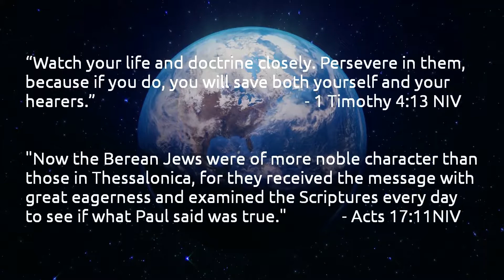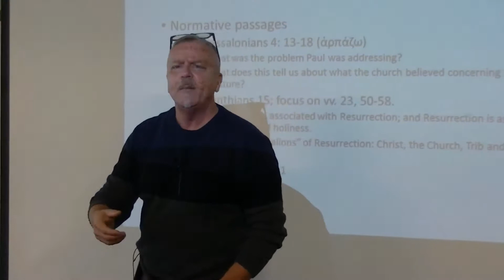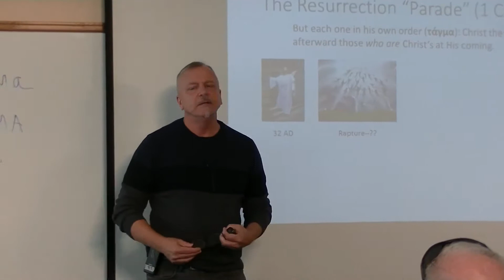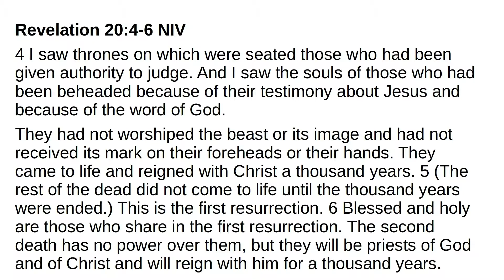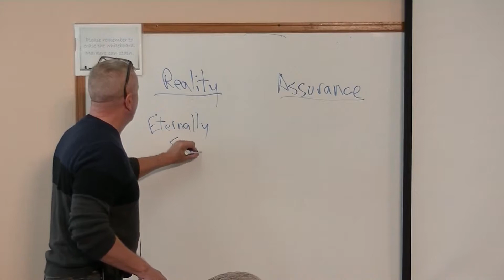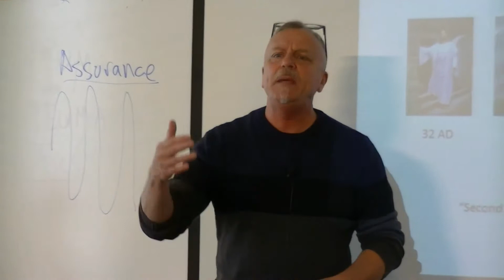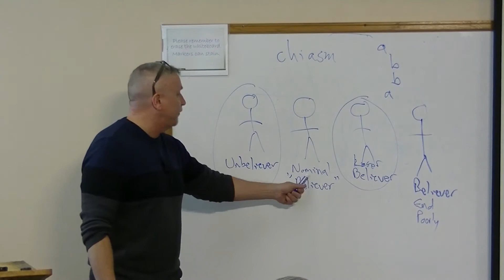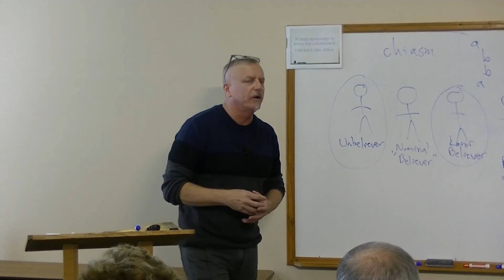2017-10-15 – Revelation - The Rapture and Assurance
In addition to the topic of the rapture, Dr. Leonhard covers various topics including the resurrection parade, the believer's assurance and even where our politics should be focused!